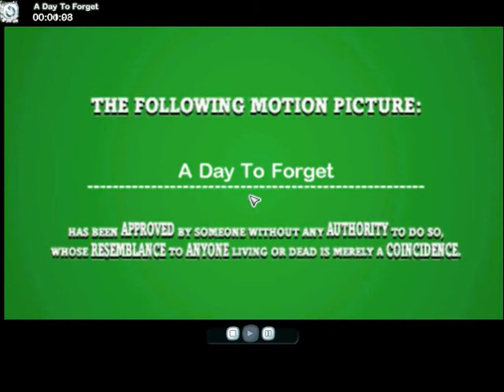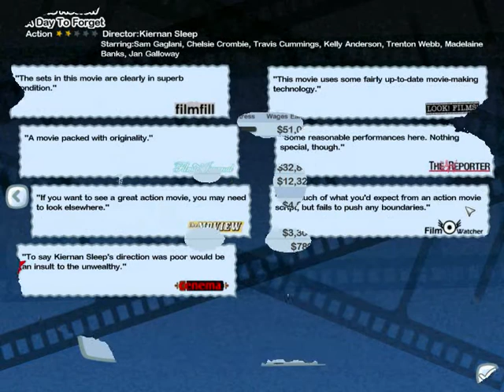A day to forget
This is about a guy having no money for his girlfirend, then he robs a bank, and see what happens...